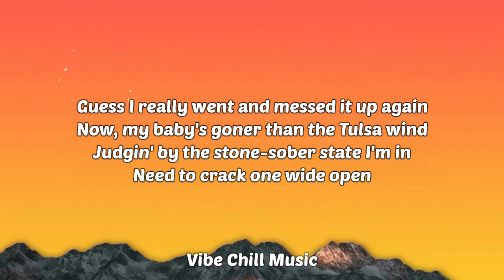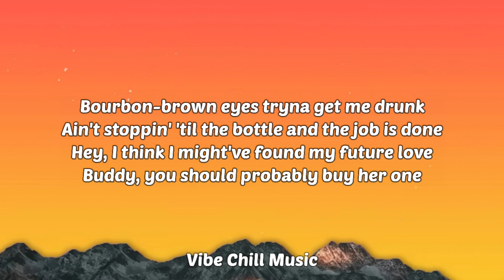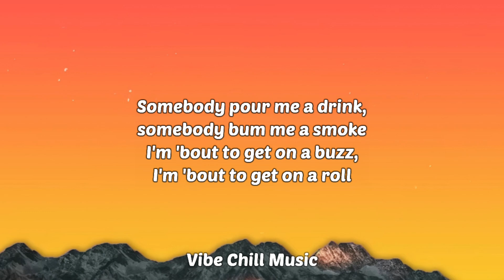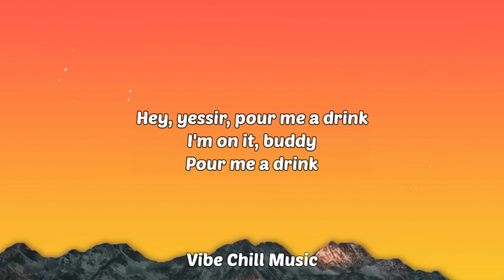Post Malone - Pour Me A Drink (Lyrics)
Post Malone - Pour Me A Drink